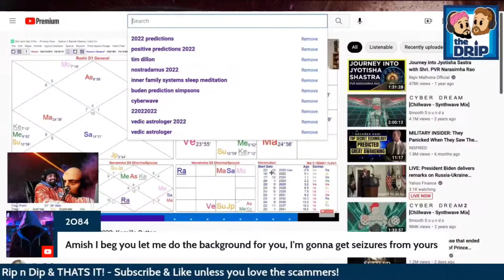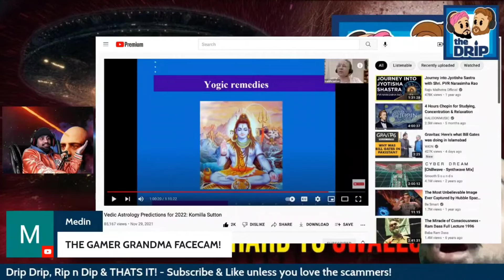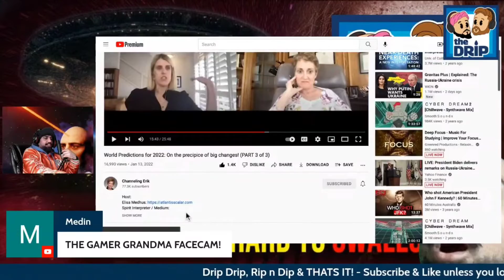Gamer Face-cam for Astrologers - Clip of a Rip from The Drip Podcast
Amish will discuss their opinions regarding this matter.
Share your personal thoughts by commenting in the comment section below 👇🏼

Have you been scammed? Tell us about it LIVE!

The Drip is a video podcast hosted by Coffeezilla (Stephen) and Amish Patel. All representations are mere opinions.